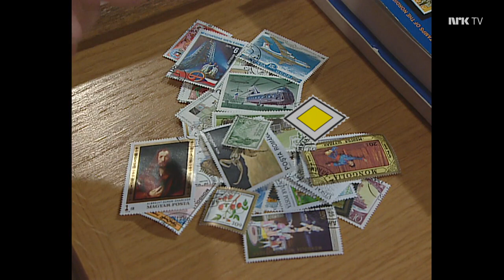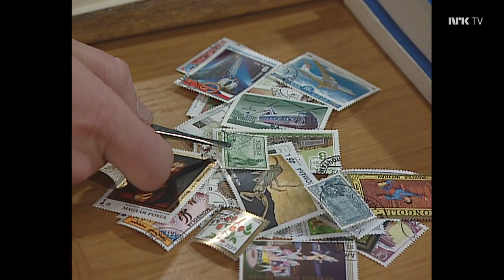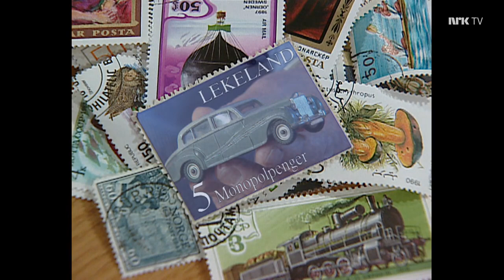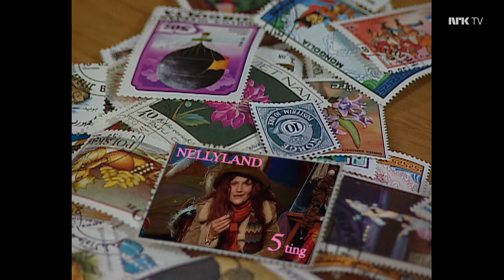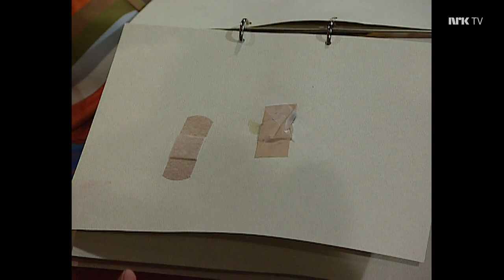Fritt Fram: Episode 11 - Sesong 1 (1999)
Er det mulig å samle på vafler og sure sokker, og hvem tror du gjør det? Følg med i Fritt fram, så blir du kanskje samler du også.